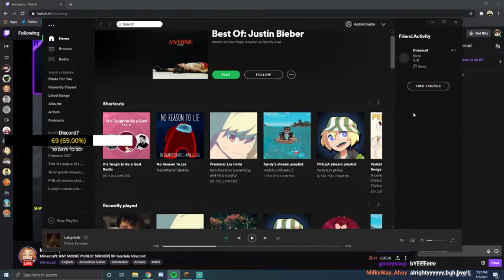Diggy Diggy Hole Pt.2!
Steamed on January 5, 2021